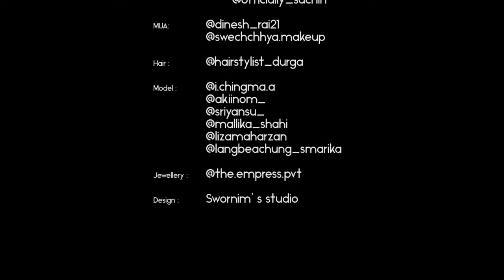bts Swornim Studio shoot.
For Swornim Studio
Art direction and styling: Arti labung
Photographer : Karma Tshering
Assisted by Sachin dahal
Video : Nischal
Prittam
Team Creatoons Production

MUA: Dinesh rai
      Swechchhya Thapa Magar

Hair : Durga

Model : Ichingma
 Monika
Sriyansu_
 MallikaShahi
Liza Maharjan
Smarika

Jewellery : the.empress.pvt